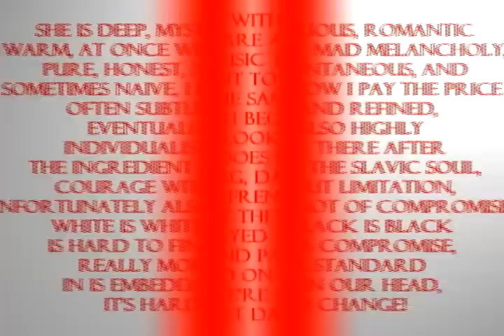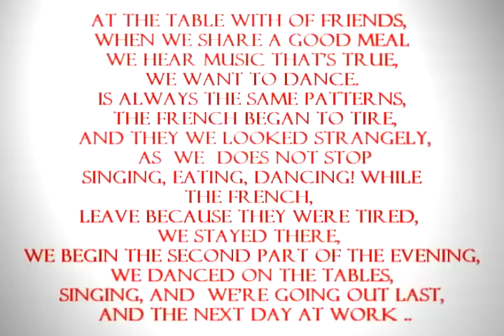Slavic soul definition / Définition de l'âme slave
Slavic soul definition :

The Slavs soul, she is deep, mysterious, romantic, warm, at once wild, mad melancholy, pure, honest, spontaneous, and sometimes naive, I know I pay the price often subtle ; and refined, eventually also highly individualistic, there after the ingredient of the Slavic soul, courage without limitation, unfortunately also not of compromised, white is white, black is black is hard to find a compromise, really moral standard in  is embedded in our head, it's hard to change!

at the table with of friends, when we share a good meal, we hear music that's true, we want to dance! is always the same patterns, the French began to tire, and they we looked strangely, as  we  does not stop singing, eating, dancing! while the French, leave because they were tired, we stayed there, we begin the second part of the evening, we danced on the tables, singing, and  we're going out last, and the next day at work ..

The Slavic soul this is his! in the Slavic soul, the heart, who rules! It is the heart that wins the reason, I do not calculate, the Slavic soul has a sense of honor!SlaviaPatriotism

NotowarsbetweenSlavs They divide us to better control us. Slavs with Slavs ! Slava Slovjanom ! Slava Slavia ! 🔵⚪🔴☮🤝✊👨‍👩‍👧‍👦💪👊Slavia ​Славия Slavija Славија Sławia Slavic​ Slavicworld​ Slavs SlavicBrotherhood Slavicunion Slavicculture fuckthewest Fuckputin FuckZelensky PEACE BETWEEN THE SLAVS : F.ck the politicians!Slavic Brotherhood forever !Slavic pride worldwide ! My jesmo jedin narod ! Slava Slavija !SlovjanskaUnija!SlovjanskoBratstvo.